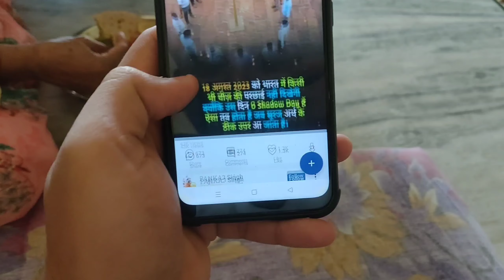Trail room me underwear try kar sakte Hain ?? 🤣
new description coming soon 😀